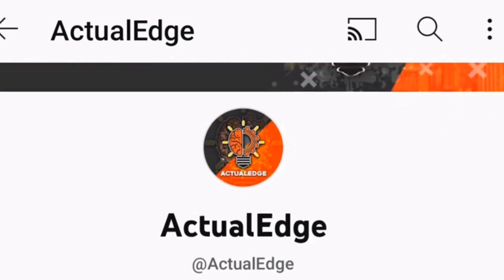NEWS 2024. Updates on HIV VACCINE.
Dive into the dynamic world of HIV vaccine research with ActualEdge! Despite recent setbacks in the PrEPVacc study, discover the resilient spirit fueling researchers' determination. Uncover the silver linings, positive outlooks, and the promising future of HIV vaccine development. Stay informed on the latest updates as we navigate the challenges together.